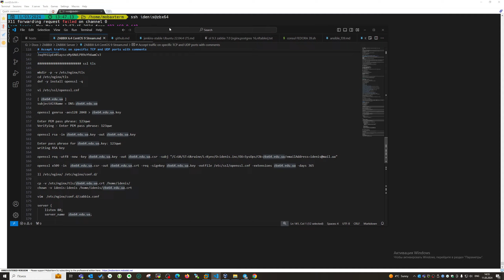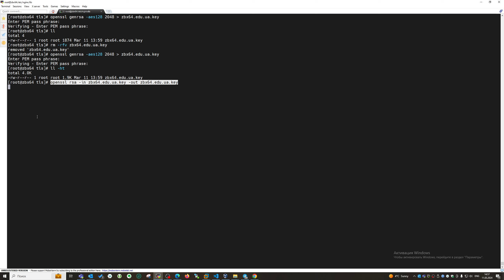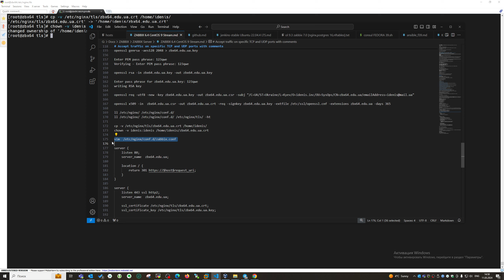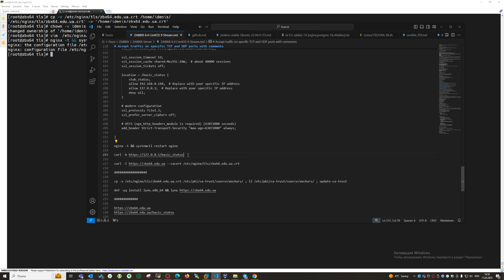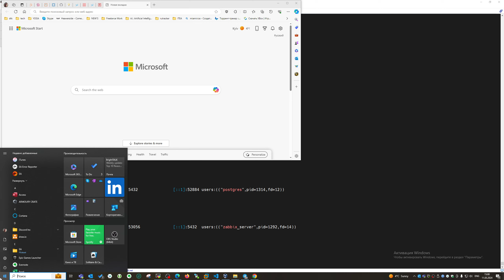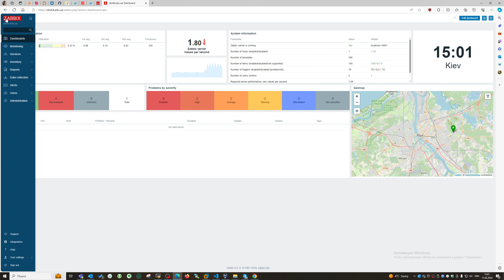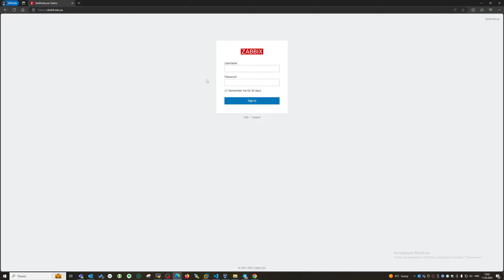ZABBIX | Настройка SSL [NGINX] для интерфейса ZABBIX 6.4 | Rocky Linux 9.3